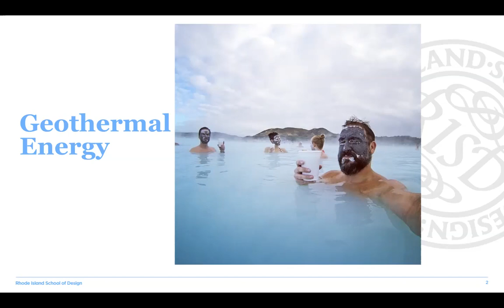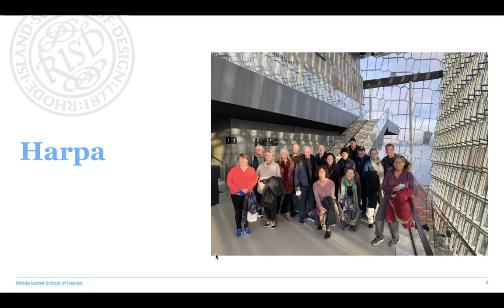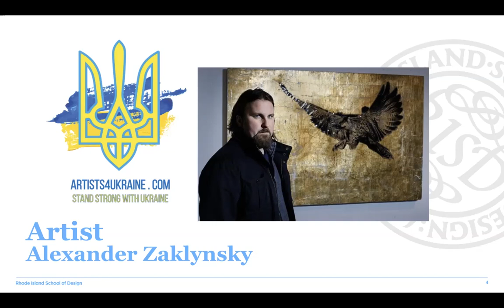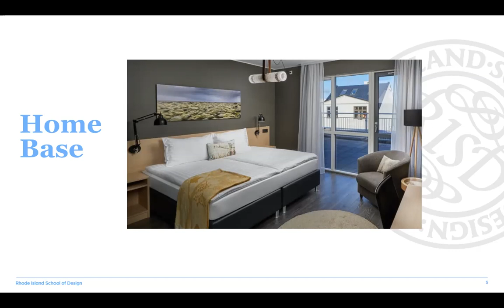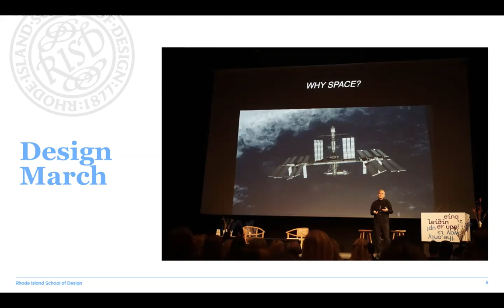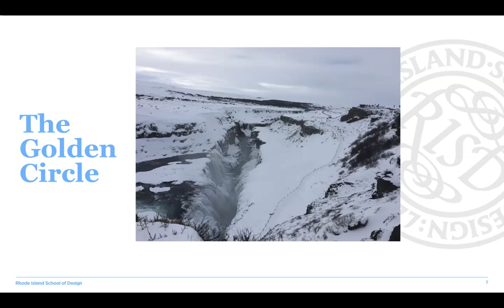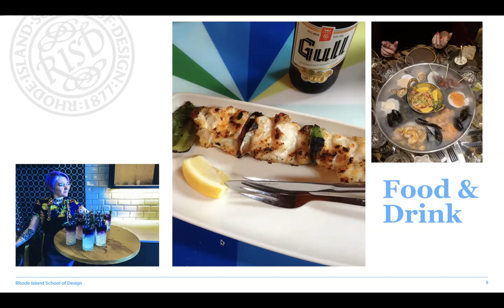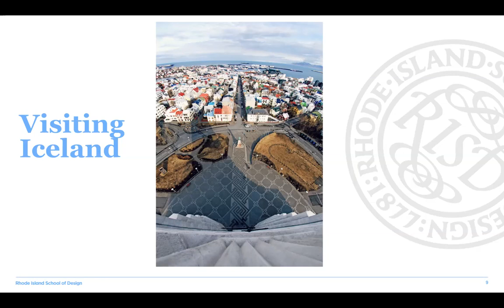RISD Design Tour in Iceland – Information Session – October 2022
Interested in joining other RISD alumni on a trip to Iceland in 2023? Learn more about trip highlights and what to look forward to, in addition to answers to frequently asked questions.